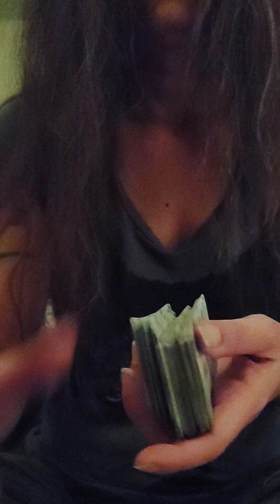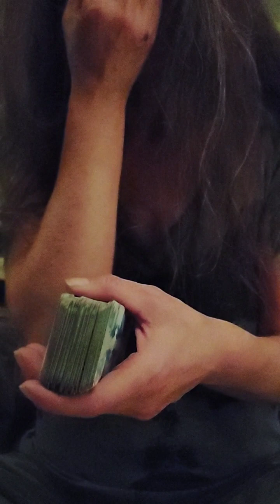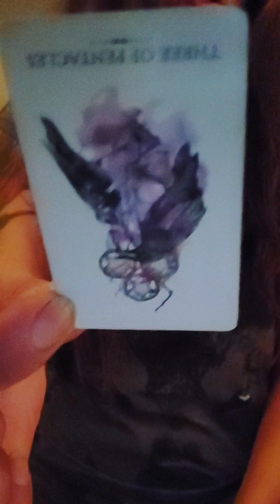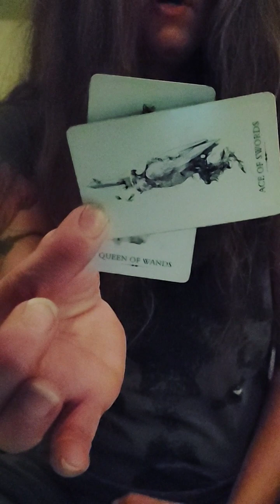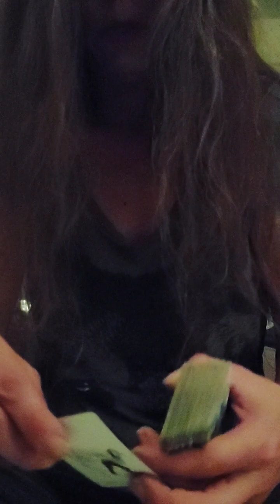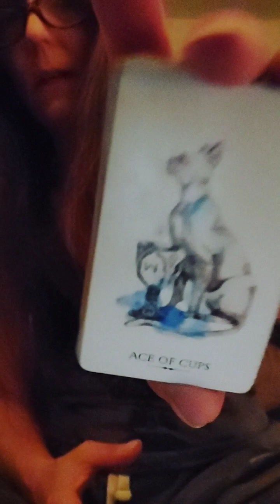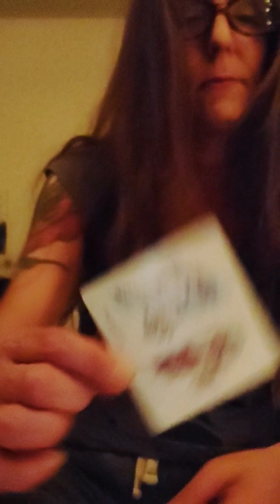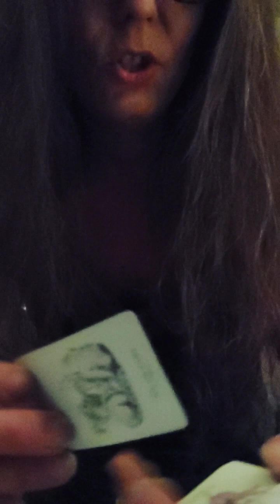airsigns Leave This Dark Manipulation behind! 👁️⚡🖤gemini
Hi this is Gwyn.Your donations are greatly appreciated at this time. 🙏 Im here with messages from Spirit for the Gemini, Aquarius. Libra collective heart 💫💜💫This is a general reading ..please only take what resonates.

Blessings